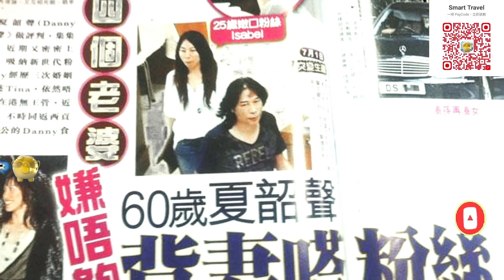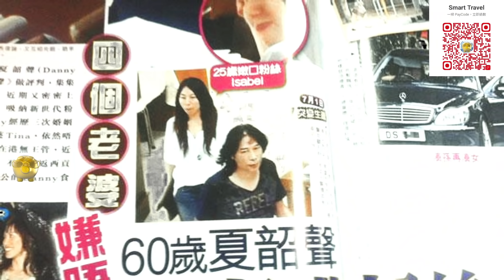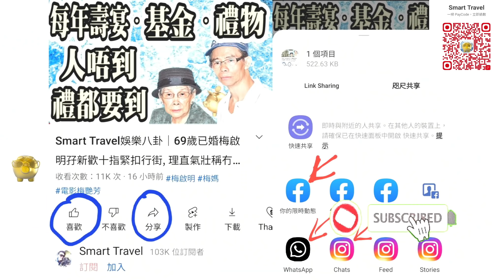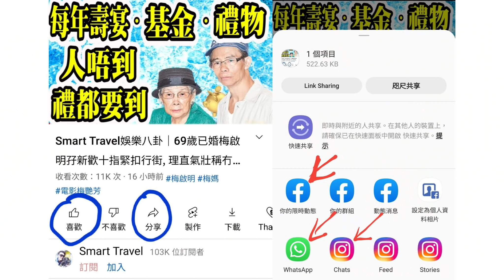Smart Travel娛樂八卦｜UFO夏韶聲四結婚四離婚為樂手破例唱《空凳》 Joey Tang無視傷勢搏老命演出｜搵鬼去電視城︱揭兩大禁忌恐怖傳說 ｜周秀娜IG新相又瘦一圈 胸骨肋骨表露無遺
0:00:00 開始, 請按留言置頂的藍色時間藍色掣, 選擇想聽的題目
0:00:07 飛機廣播
0:24:00